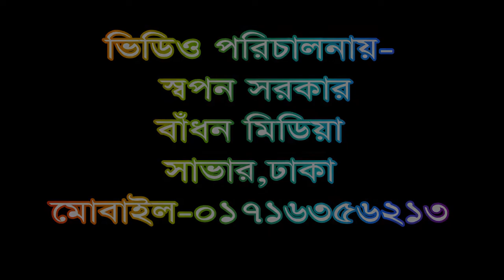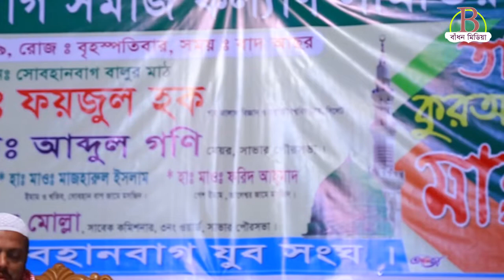সুন্নতের দাওয়াত | Sunnatera Daoyata | Islamic Gaan | Natuna isalami Sangita | Badhon Media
এই ভিডিওটি কপিরাইট সংরক্ষিত, দয়া করে কেউ কপিরাইট করবেন না।

Title song : Sunnatera Daoyata
Camera : Canon Eos 5d Mark iii
D.O.P : Ratul Sarkar
Edit : Badhon Sarker
Director : Sapon Sarker
Label : Badhon Media
Video format HD

Badhon Media
সীমাহীন বিনোদন